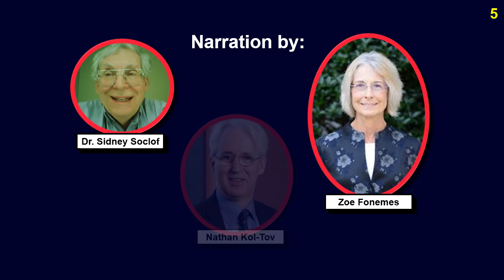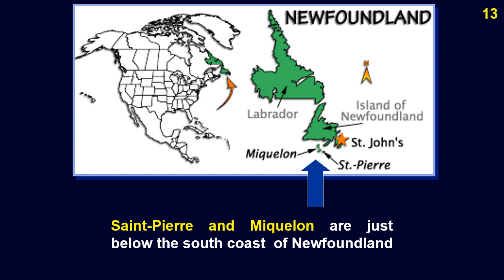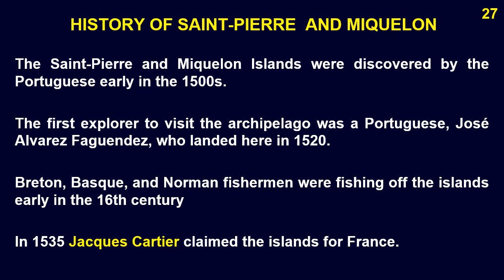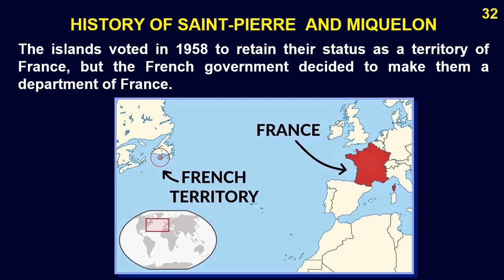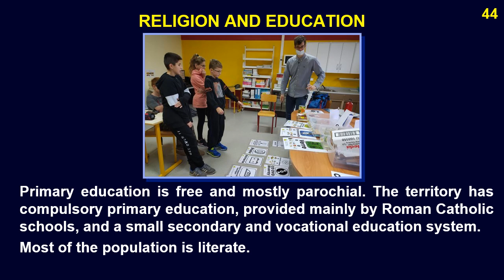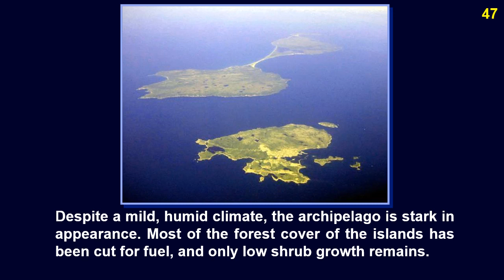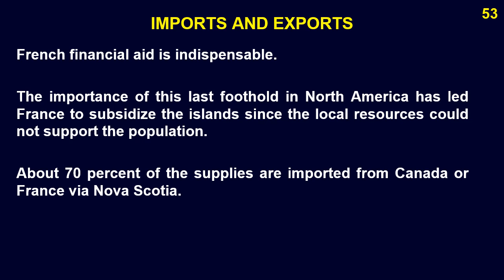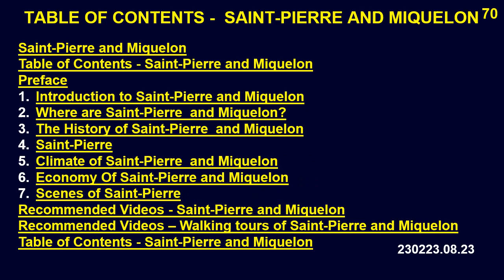Saint Pierre and Miquelon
*Saint-Pierre and Miquelon: A Tiny Bit of France in North America*
Learn about this unique group of small islands, the last tiny vestige of the once great territory controlled by France in North America.

0:00:00  Saint-Pierre and Miquelon
0:00:10  Table of Contents - Saint-Pierre and Miquelon
0:00:15  Preface
0:00:53 1. Introduction to Saint-Pierre and Miquelon
0:01:13  2. Where are Saint-Pierre and Miquelon?
0:02:59  3. The History of Saint-Pierre  and Miquelon
0:05:58  4. Saint-Pierre
0:06:58   5. Climate of Saint-Pierre  and Miquelon
0:08:11  6. Economy Of Saint-Pierre and Miquelon
0:08:56  7. Scenes of Saint-Pierre
0:09:41  Recommended Videos - Saint-Pierre and Miquelon
0:10:26  Recommended Videos – Walking tours of Saint-Pierre and Miquelon
0:10:52 Table of Contents - Saint-Pierre and Miquelon